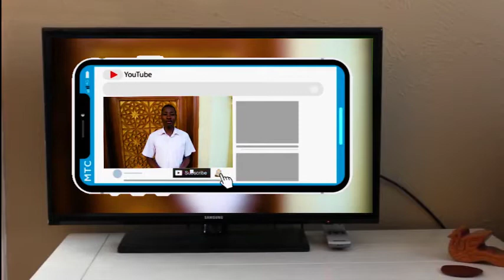LINDIRIRA TWALIDDE MBWA MU KALANTIINI ENO ETAAMYE OBOGO